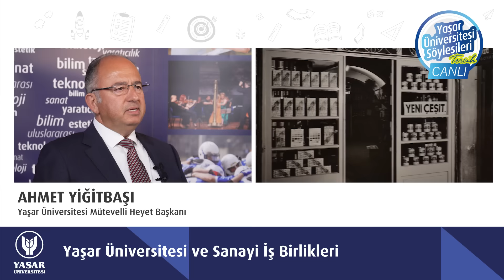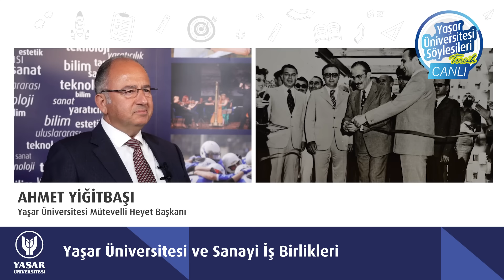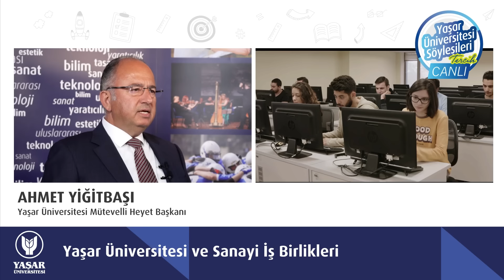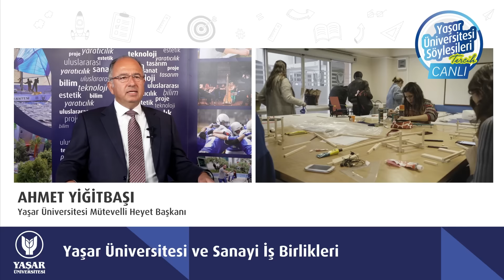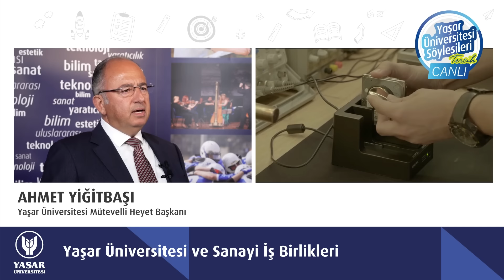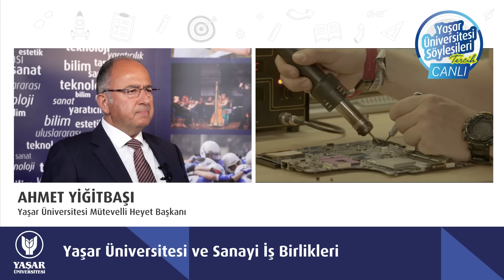"Yaşar Üniversitesi ve Sanayi İş Birlikleri" Tercih Dönemi Özel Yayını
Yaşar Üniversitesi tercih dönemi özel yayınımızda bugün Yaşar Üniversitesi Mütevelli Heyet Başkanı Ahmet Yiğitbaşı, Yaşar Üniversitesi ve Sanayi İş Birlikleri hakkında bilgilendirmeler yapıyor ve soruları yanıtlıyor.